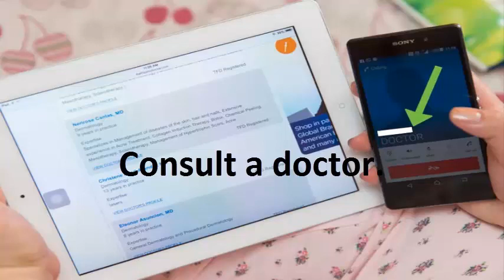Beauty Tips | Skin Beauty Tips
Many people overlook the importance of good skincare until they have blemishes, acne, or dark spots. Skin is your largest organ and it protects you from UV radiation, supports your inner organs, and acts as a barrier from the outside environment. It contains nerve endings, fights infections, and helps maintain body temperature. By treating your skin with homemade remedies, you can fight acne and correct dark spots. There are many remedies you can utilize to achieve healthy, clear skin.
If your reason for wanting clear skin is because of acne, learn about the condition. Your skin has a large number of glands and ducts (pores) surrounding hair follicles. Hair follicles or pores can get clogged with dried sebum (a natural skin oil), skin debris, bacteria, or dead skin cells. This causes acne, which can appear on your face, back, neck, shoulders, and chest. Acne includes blackheads (open comedones), whiteheads (closed comedones), pimples (pus-filled pores), pustules (large pimples), cysts, and abscesses. Cysts and abscesses are the deepest and most severe form of acne.
 For a cost-effective, homemade way to wash your face, choose tea tree oil. Tea tree oil fights bacteria. Studies have shown it works nearly as well as benzoyl peroxide in fighting acne and has fewer side effects.
Vitamins E and C are particularly helpful in beating dark spots. Put vitamin E directly on your dark spots before sleeping. Open a vitamin E capsule or purchase liquid vitamin E in a bottle. Dab the liquid onto your dark spots. This will provide the skin with plentiful antioxidants to help even your skin tone. Additionally, eat foods with high vitamin C content, like strawberries or oranges. This will help reduce hyperproduction of melanin.
Here some more video of beauty tips